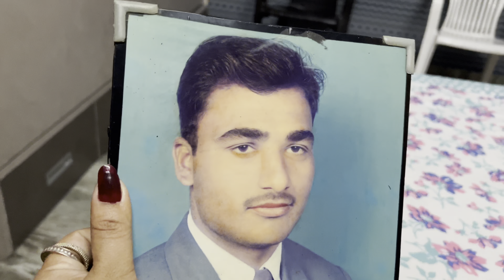इंद्री दुकान पे लगा vlog का छापा🤣।हसबैंड जी ने डरा दिया भाई शाब को/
family video#rajnirathee